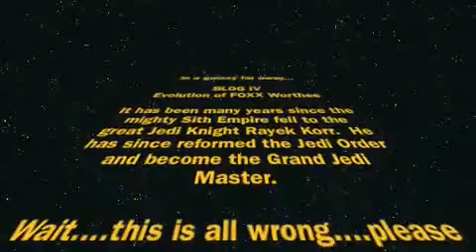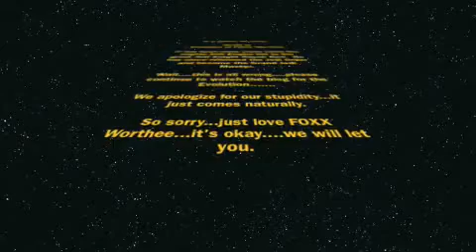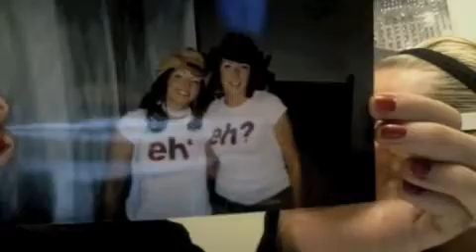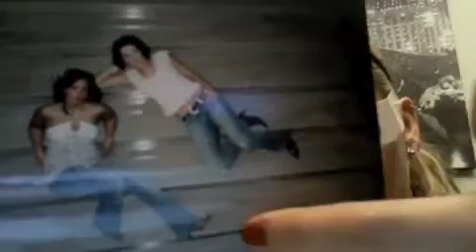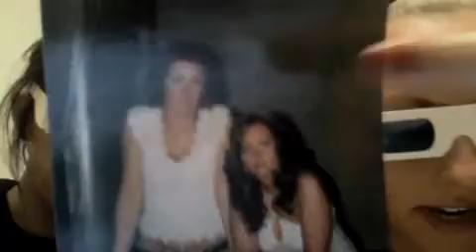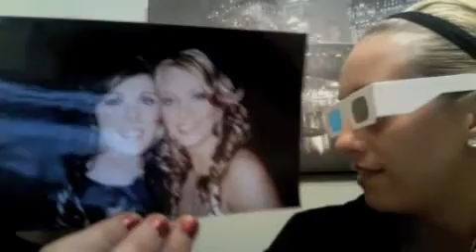Copy of FOXX Worthee Blog 4